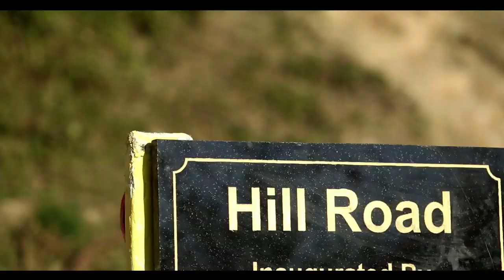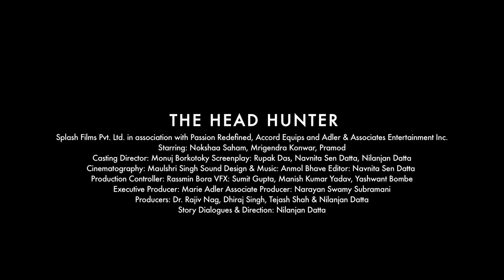The Head Hunter | Trailer | Nilanjan Datta | Noksha Sahaam | Mrigendra Konwar | Kempi Lollen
Trailer of The Head Hunter Movie, directed by Nilanjan Datta, featuring Noksha Sahaam, Mrigendra Konwar and Kempi Lollen

In a remote forest dwells an old man, the last remnant of a fierce clan of head hunters. One day a government official belonging to the same tribe shows up and asks the old man to spend a few days in the city with him. The old head hunter agrees, not realizing it's a ruse to get him out of the way while the authorities complete construction of a new road through his beloved forest.

WATCH NOW:
Amazon Prime US